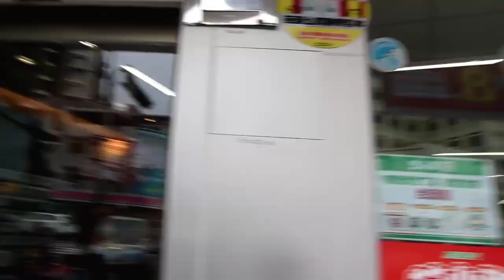Flower Farm in Taiwan | Murang Eat All You Can Barbeque 😋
Hi guys share ko sa inyo itong napakagandang lugar na pinuntahan namin. Sobrang maeenjoy niyo to kung kayo yung tipo ng tao na pangawrahan kung pumorma sobrang pak na pak. Tsaka madami kami nakitang couples na pumunta parang pang Prenup ang set up dito hehe.

Jiayou!  (meaning : encouragement)

Camera used:
Canon eos M50
Vivo s1

Editing App:
Kinemaster